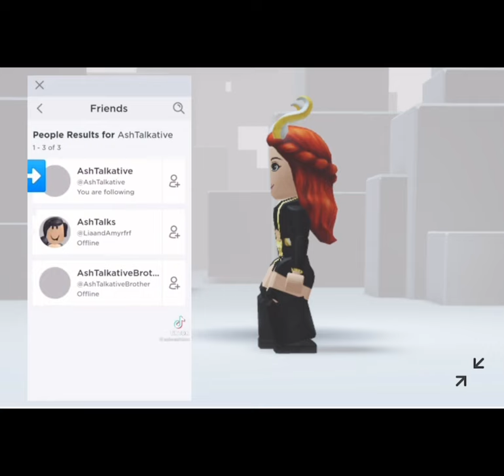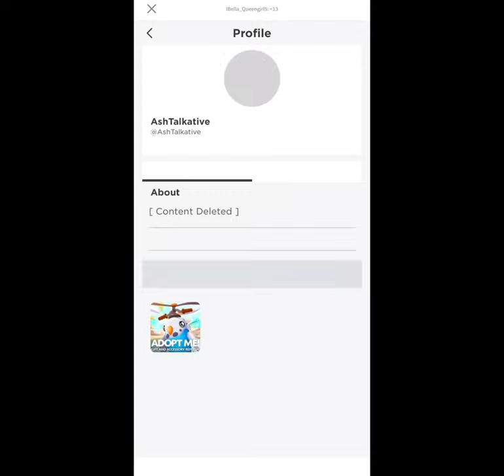How to get free robux and hair